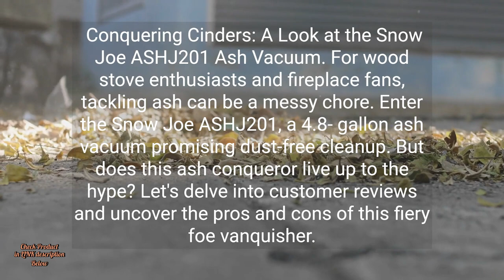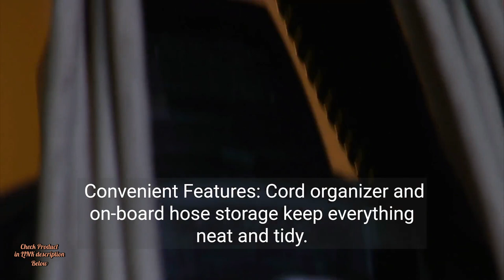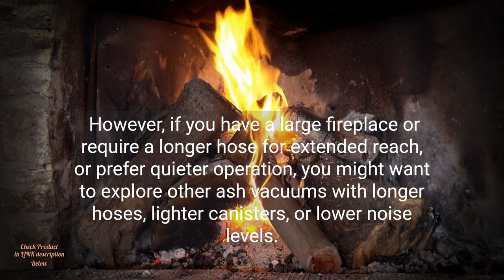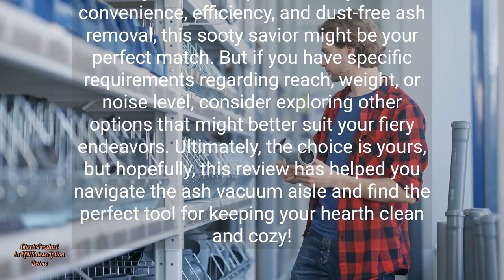Snow Joe ASHJ201 Ash Vacuum Review Your New Cleaning Companion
Find Snow Joe ASHJ201 4.8-Gallon 4-Amp Ash Vacuum w/Metal Storage Tank, Hose, Filters, Cord Organizer

Conquering Cinders A Look at the Snow Joe ASHJ201 Ash Vacuum

For wood stove enthusiasts and fireplace fans, tackling ash can be a messy chore. Enter the Snow Joe ASHJ201, a 4.8-gallon ash vacuum promising dust-free cleanup. But does this ash conqueror live up to the hype? Let's delve into customer reviews and uncover the pros and cons of this fiery foe vanquisher.

Customer Consensus A Sooty Savior with Reservations

Overall, reviews for the ASHJ201 are positive, praising its

 Powerful Suction The 4-amp motor generates enough power to tackle cold ash from wood stoves, pellet stoves, fireplaces, and fire pits, leaving behind minimal dust.
 Large Capacity The 4.8-gallon metal storage tank holds a decent amount of ash before needing emptying, reducing the frequency of trips to the bin.
 Dual Filtration System A pre-filter and fine dust filter effectively trap ash particles, minimizing dust escape and protecting the motor.
 Easy to Empty The metal canister with a lift-off lid simplifies ash disposal, reducing mess and hassle.
 Convenient Features Cord organizer and on-board hose storage keep everything neat and tidy.

[Image of the Snow Joe ASHJ201 Ash Vacuum in use]

Not Without its Quirks

However, some drawbacks have emerged from customer feedback

 Short Hose The 3.9-foot hose might be limiting for reaching deep into fireplaces or cleaning large areas.
 Heavy When Full The metal canister can feel heavy when filled with ash, making it cumbersome to empty for some users.
 Noise Level The motor can be quite loud during operation, especially in enclosed spaces.
 Not for Hot Ashes This vacuum is designed for cold ash only and can be damaged by hot embers or coals.

The Verdict Worthy Weapon in the War on Ash?

If you're looking for a convenient and efficient way to clean up cold ash from your wood stove, fireplace, or fire pit, the Snow Joe ASHJ201 is definitely worth considering. Its powerful suction, large capacity, and easy-to-empty design make it a valuable tool for keeping ash under control. However, if you have a large fireplace or require a longer hose for extended reach, or prefer quieter operation, you might want to explore other ash vacuums with longer hoses, lighter canisters, or lower noise levels.

Additional Tips

 Read detailed customer reviews to get a nuanced understanding of the ASHJ201's performance in different settings and with different types of ash.
 Consider the size of your fireplace or fire pit and the types of cleaning tasks you'll be tackling when choosing an ash vacuum with the right hose length and capacity.
 Compare the ASHJ201 to other electric or battery-powered ash vacuums in its price range to find the best fit for your needs and budget.
 Always remember to let ashes cool completely before vacuuming to avoid damaging the machine or causing fires.

So, should you unleash the ASHJ201 on your ashy foes? It depends on your cleaning needs and priorities. If you value convenience, efficiency, and dust-free ash removal, this sooty savior might be your perfect match. But if you have specific requirements regarding reach, weight, or noise level, consider exploring other options that might better suit your fiery endeavors. Ultimately, the choice is yours, but hopefully, this review has helped you navigate the ash vacuum aisle and find the perfect tool for keeping your hearth clean and cozy!